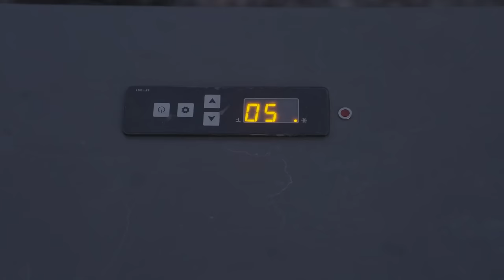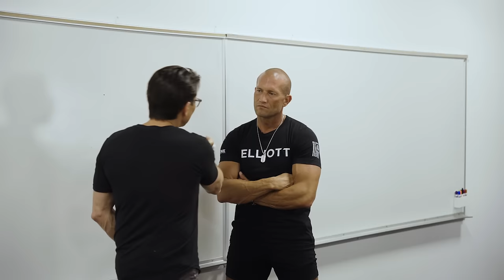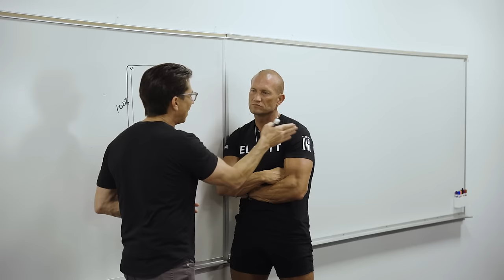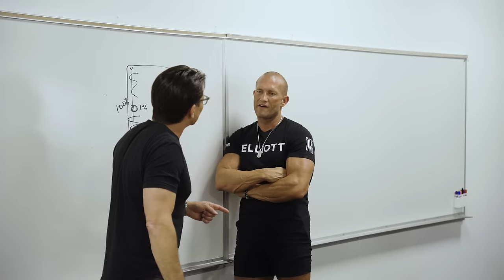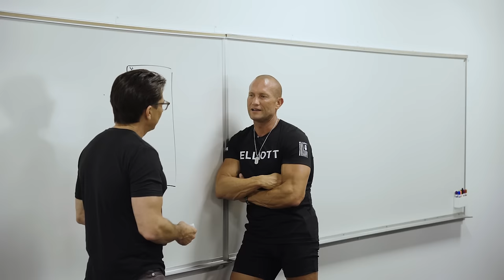Sales Training // The Biggest Part Of Becoming Successful // ANDY ELLIOTT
In this video, Andy goes over the #1 way he has scaled to success throughout his journey. he covers exactly how to build a personal brand that will guarantee success. He is coached by his mentor, Dean Grasiosi who tells him the truth he wasn't ready to hear.